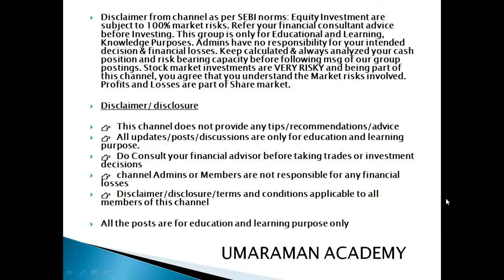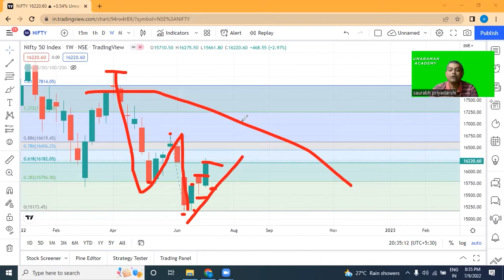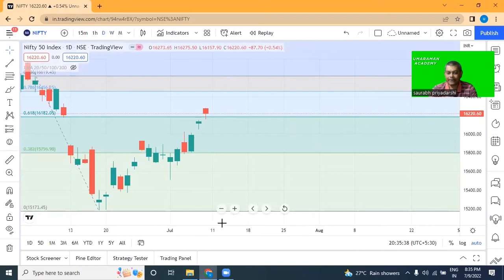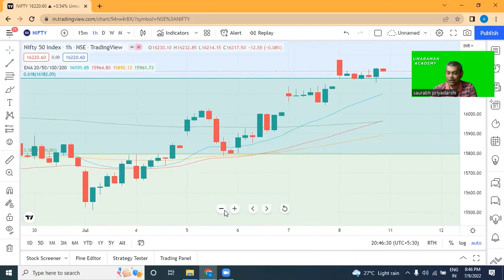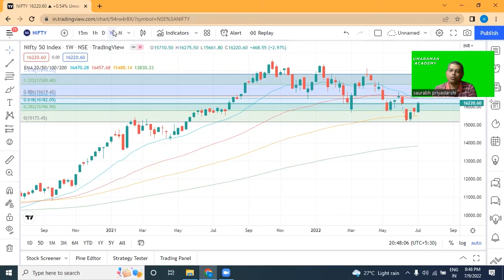tape reading nifty | 9th july 2022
Gold Trading Strategy Name chart vibration W D GANN trading strategy